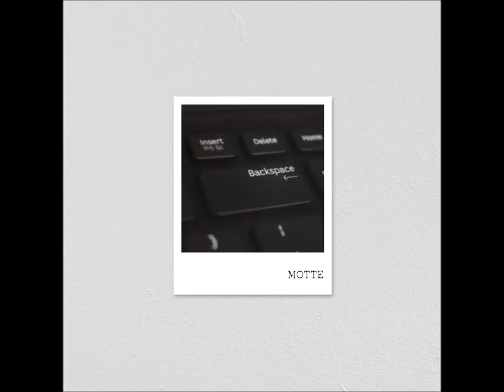모트(Motte) Backspace (Feat. Marvin)